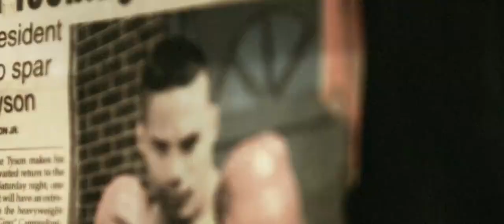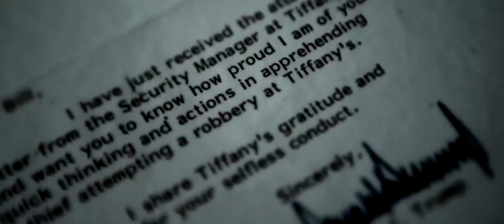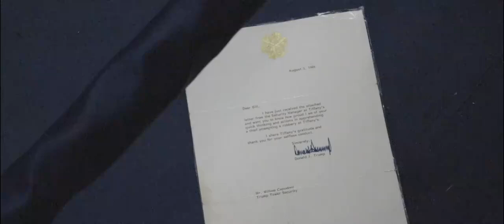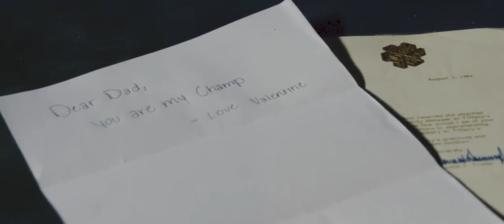Rocky Balboa-esque Donald Trump American comeback story you must see!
American comeback story begins November 8th.